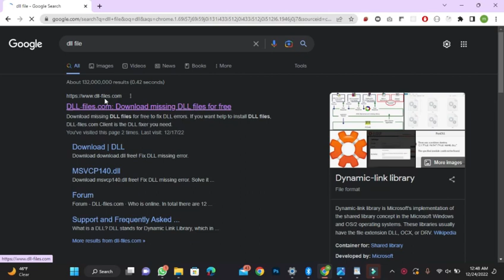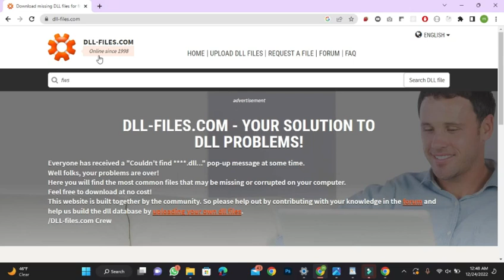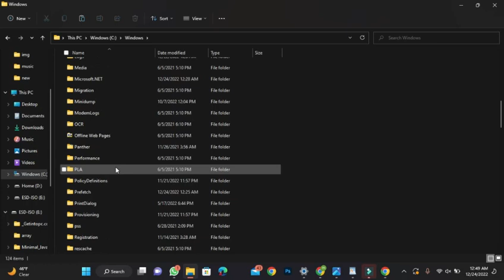How to solve error code execution connect proceed because FFWsRegister.dll was not found